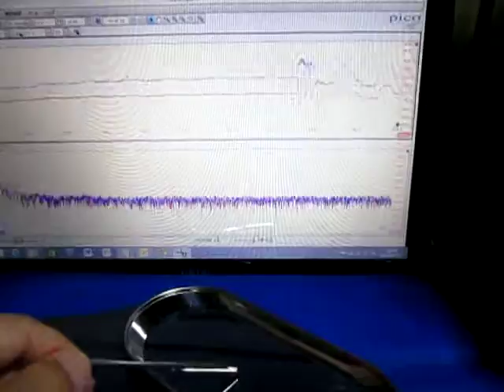超音波実験・Ultrasonic experiment